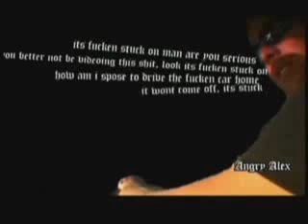Best prank ever gone wrong fail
we glue a bottle to this guys hand with super glue he had to go to the hospital to get it off
Lets just say he was extremely PIST